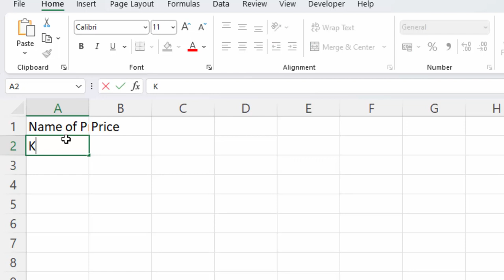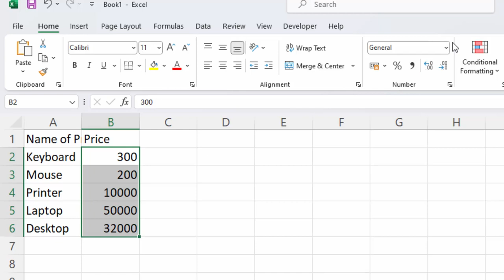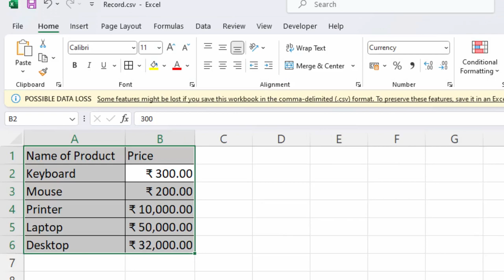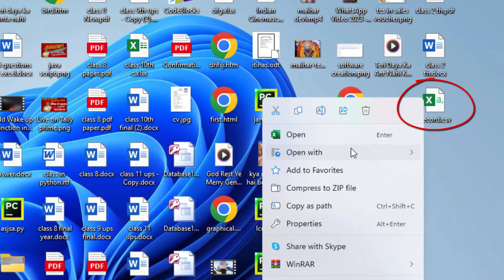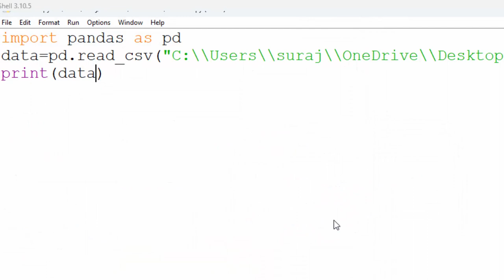Python Class 12 | Creating Reading Searching CSV File | File Handling